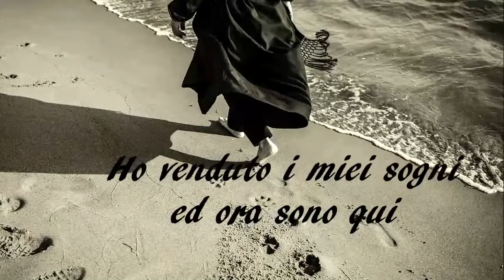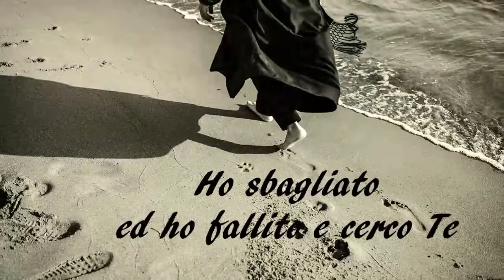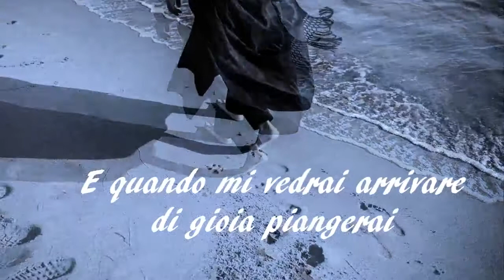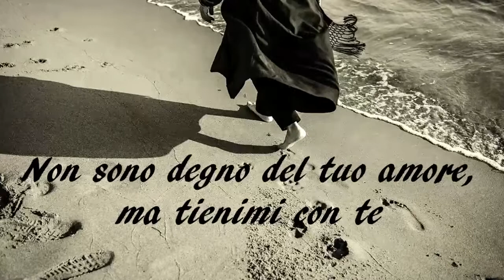Padre Sergio Palumbo - Padre di Misericordia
03 - Padre di Misericordia
da "Io Niente Senza Te"
Disponibile su iTunes e nei principali store digitali
Pagina Ufficilae FB: Padre Sergio Palumbo

Hanno suonato:
Mauro Spenillo - Piano, Tastiere e Programmazione
Alfredo Golino - Batteria
Roberto D’Aquino - Basso
Maurizio Fiordiliso - Chitarre acustiche ed elettriche